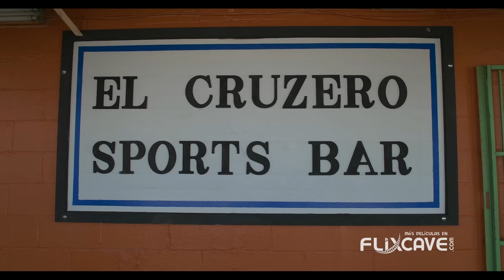NEGOCIOS DE SANGRE🎬 Película Completa en Español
El Bibi empezó desde abajo, pero su debilidad por las mujeres complica sus planes para llegar al poder.

PRODUCCIONES EL JALICIENCE
Reparto:
Reynaldo Huerta, Sergio Reynoso, Miguel Ángel Rodriguez, Natali Velasco, Ada Luz castilla.

¡Disfruta de cientos de películas en español!